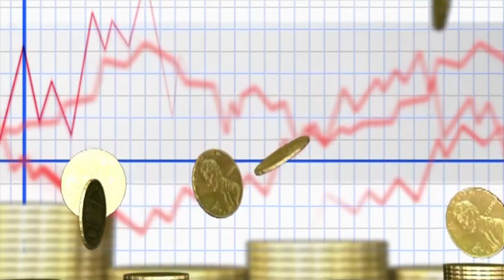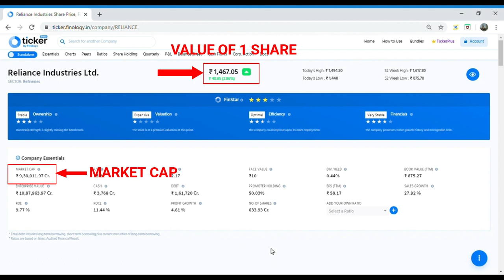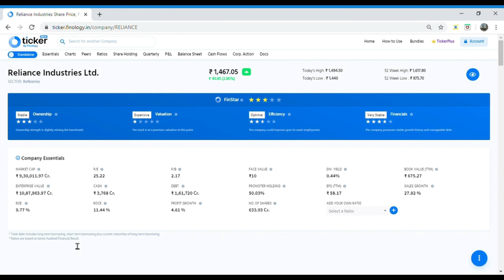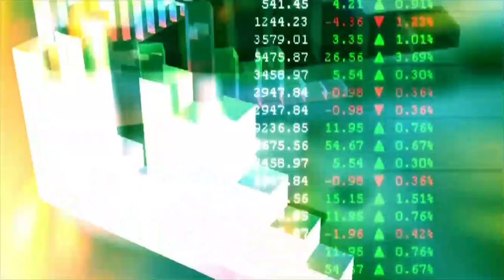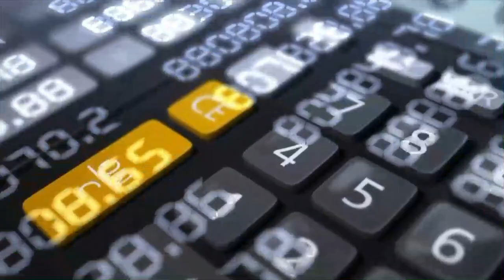Learn basic of share market class 1. Share market ബാലപാഠങ്ങൾ class 1.Basic of stock selection.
(learn about stock market in Malayalam) ( learn about share market Malayalam)

This video primarily focus on Basic of share marketing In Malayalam.This video Will act as a ladder for those people who are trying to learn about stock market. Learning about Stock market or share market Is not a Very difficult task But You should know different terms used in Share market Properly To get successful result In stock market career. There are many YouTube channels Produce Or provide Share market Knowledge But most of them Do not focus on Basic of stock market and the user get confused.And take wrong decision Resulting in Loss of wealth And running away from Stock market .But with the help of our course You will learn from the grass root level About stock market And the terms And different condition in which these terms must be applied on stocks.What applied in on one  stock may not work for another stock.But Many stock market related Courses in YouTube Do not tell you  about these fact.And result is loss of wealth in Share market .
Selecting Good stock Help you to Create wealth for generation And selecting a bad stock resulting Liabilities Four generation.After completing this course You will be able to Select Good stock And understand Growth opportunity Each stock.

What our first video covers?

Watching this video you will get knowledge about market cap of a company. Enterprise value of a company .How Market cap, Enterprise value of a company are calculated . And how this value can be used to find out Fundamentals of a company .
And this video also cover PE ratio how PE ratio is used to find Stocks present valuation How this PE ratio can be calculated Etc.You will also get their clear-cut idea about. EPS of a stock and how EPS is calculated and the importance of EPS.

Also, check our other videos related to INVESTMENT

1) OWNER OR CUSTOMER WHICH IS GOOD. SECRET WHICH BANK  HIDE FROM YOU. Bank മറച്ചു വെക്കുന്ന സത്യങ്ങൾ

In this video we will give idea about 4 top Indian stocks for long term investment which will create huge wealth for you in long run.
The questions answered in this video are as follows
# STOCKANALYSIS MALAYALAM